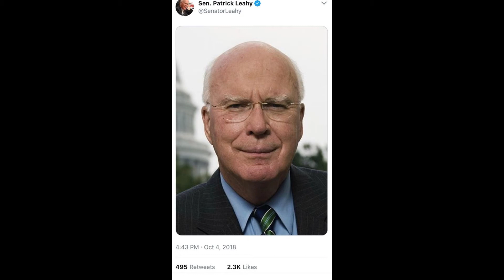Sen. Leahy's Tweet of a Picture of Himself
Yeah. He did do that. Look it up. It's a true fact. WIKIPEDIA THAT.

Tried out the "Share on YT" feature on Vegas Pro 15. I expected it to upload the video to YT because, well, that's what ALWAYS happens.